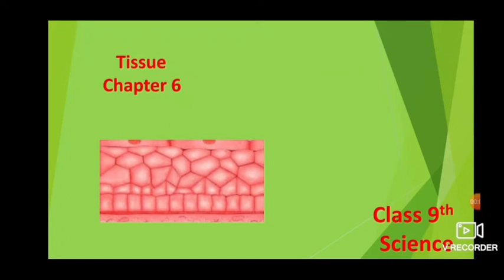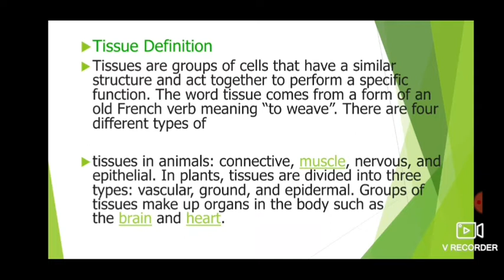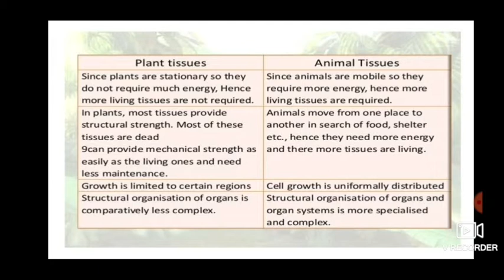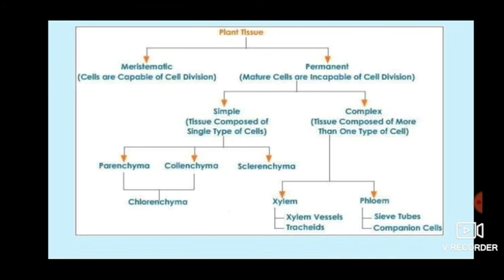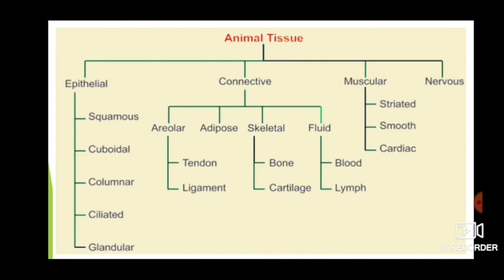Tissue part 1 for class 9th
helpful for class 9th  as well as class 11th for basic knowledge.